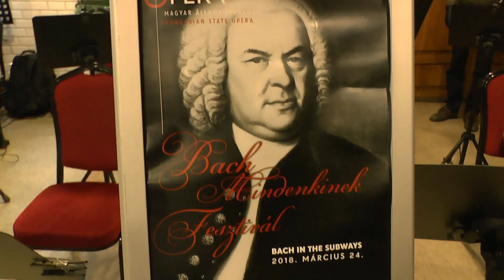Bach Mindenkinek - Budapest, 2018 (Bach in the Subways)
Fellépők:
- Az Operaház művészei: Váradi Z., Szappanos T., Kovács I.
- Lakatos György
- Rohmann Ditta
- Cantores Ecclesiae Rézfúvós Együttes
- Demeniv Mihály
- Kaposvár Helyőrségi Zenekar

Videó: Remete P. (Budapest, 2018. március 24.)